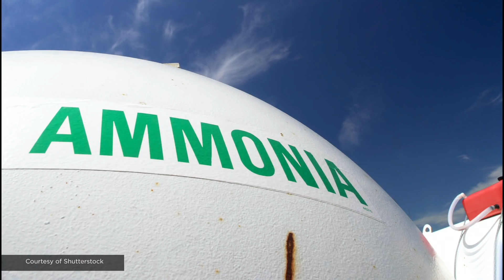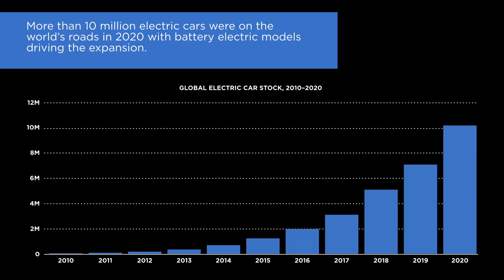The Carbonless Fuel That Could Change How We Ship Goods | Maria Gallucci | TED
Every day, tens of thousands of cargo ships, filled to the brim with goods, release heavy pollution into the air as they make their way across the ocean. In this eye-opening talk, reporter Maria Gallucci introduces a planet-friendly alternative that could fuel these globe-trotting vessels: green ammonia. Listen as she makes the case for this game-changing solution that has the potential to clean up the world's dirtiest ships.

Follow TED!